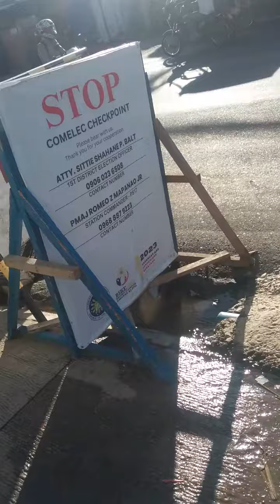Toril davao 10 24 2023